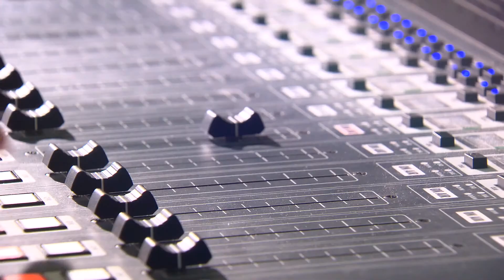Polislerimizin sesinden, 'Polis Günü Özel Klibi'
Teşkilatımızın kuruluşunun 174.yıl Kutlamaları kapsamında TRT'nin hazırlamış olduğu, Polislerimizin sesinden, 'Polis Günü Özel Klibi'